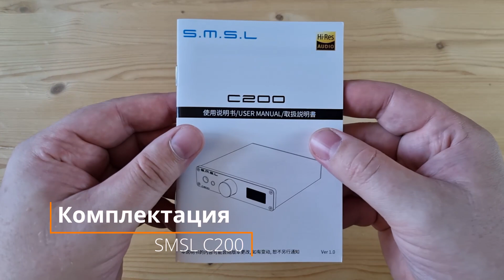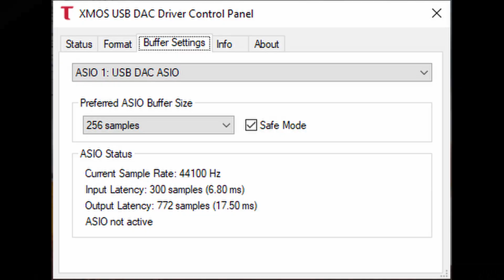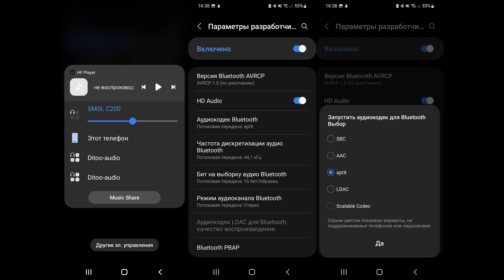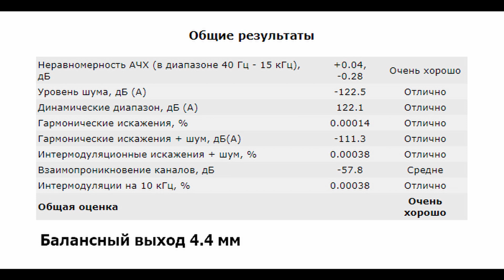Народный стационар: обзор балансного ЦАПа с усилителем для наушников SMSL C200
00:00 - Вступление
01:10 - Комплектация SMSL C200
01:42 - Внешний вид и эргономика
04:35 - Программное обеспечение
05:31 - Измерения SMSL C200
06:32 - Звук SMSL C200
09:39 - Выводы

► В USB ЦАПе SMSL C200 используются обновленный чип от ESS: ES9038Q2M. Аппарат поддерживает воспроизведение музыки до 32 бит 768 кГц и нативный DSD512. Питается же от встроенного блока питания.
Суммарно, стационарный ЦАП с усилителем для наушников SMSL C200 прилично выглядит, имеет как обычные, так и балансные выходы, множество различных входов, в том числе и блютуз с поддержкой самых актуальных кодеков, высокого класса измерения и продвинутое меню настроек, где можно даже корректировать джиттер. По подаче же это объемное такое, очень глубокое звучание с тем самым эффектом погружения, подчеркнутой мелодичностью и аналоговой теплотой. Любители чего-то мелодичного или вокально-ориентированного останутся в полном восторге. Тем же, кому нужна техничность и скорость - лучше посмотреть на старшие модели бренда или варианты от Topping. Мне лично очень понравилось, весьма достойно.